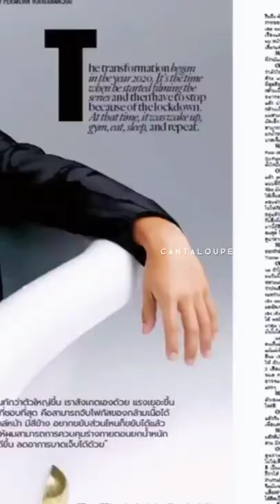Ohm Pawat Six Pack Abs 🔥